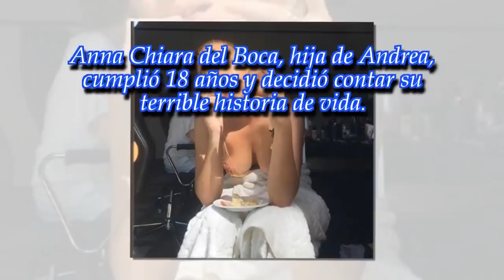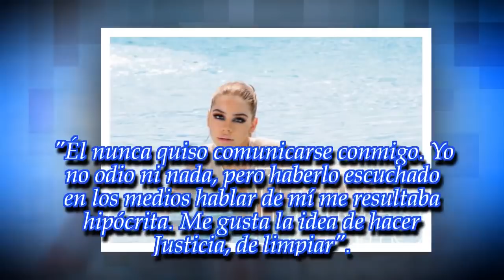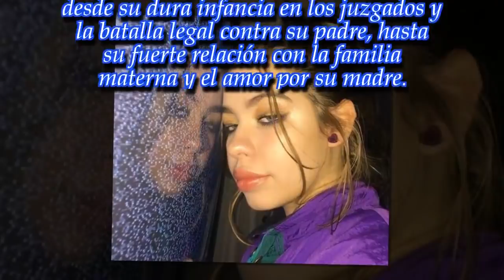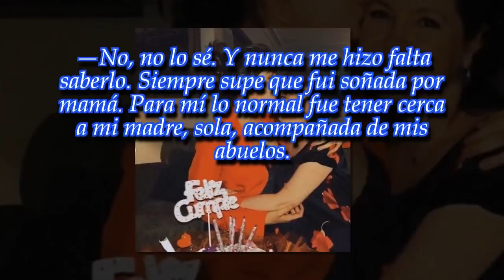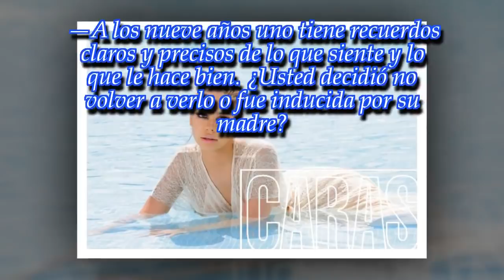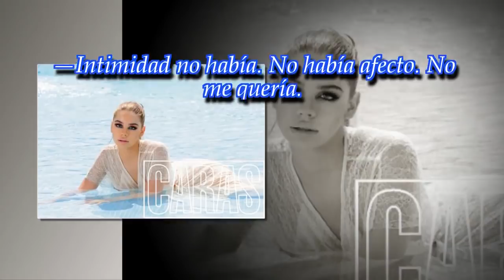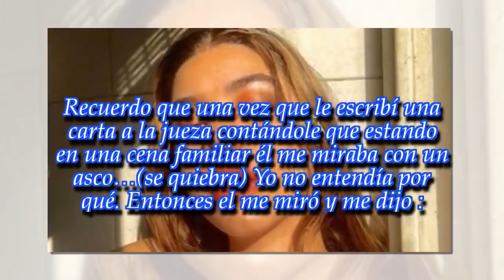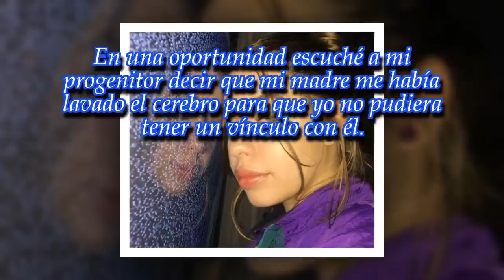Impactante revelación de la hija de Andrea del Boca: "Mi papá me decía que tenía olor a..."